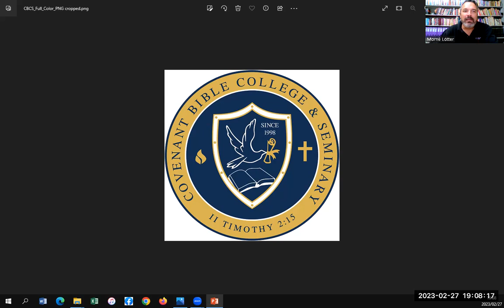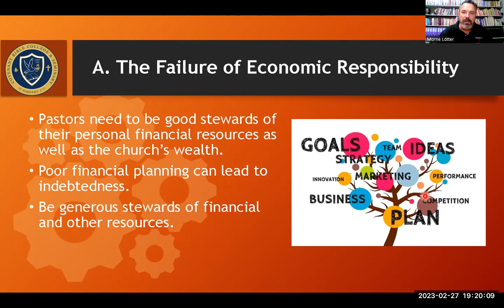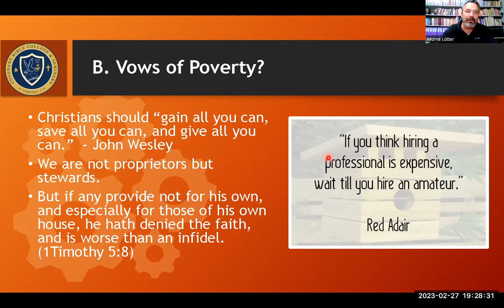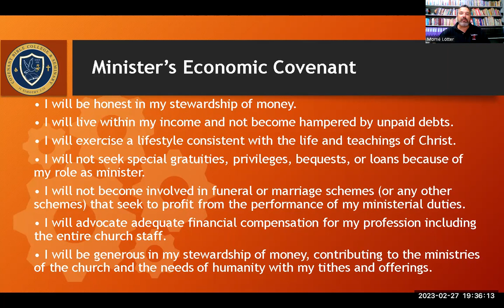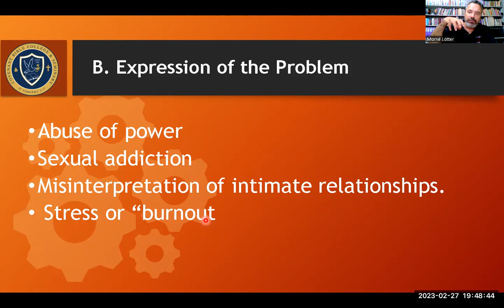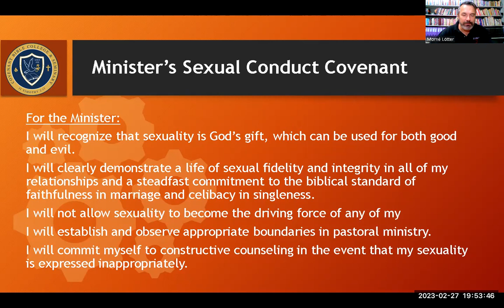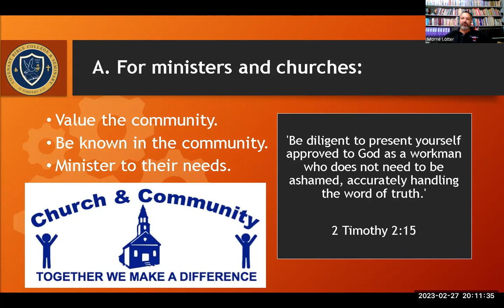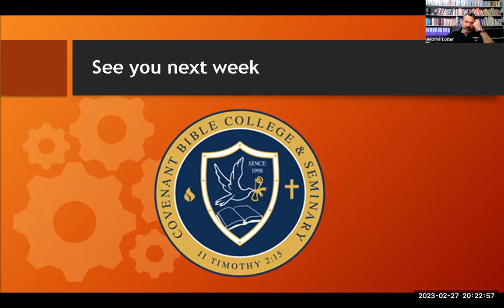PM307 Ministerial Ethics week 3